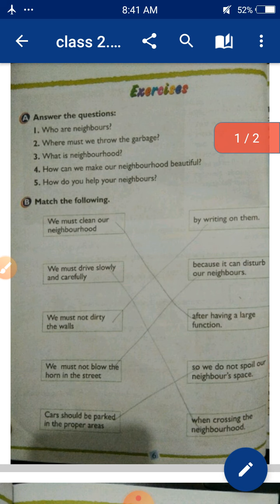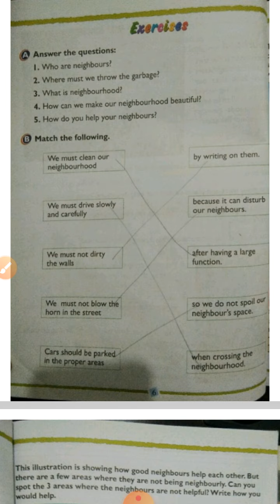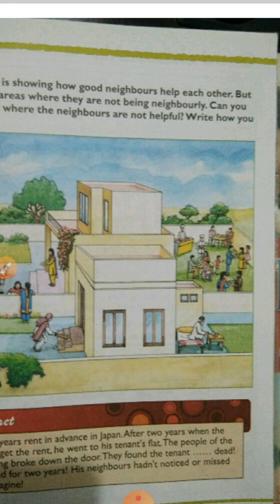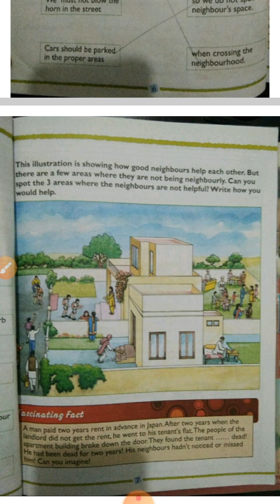Class 2 | Social studies | Chapter 1 Helpful Neighbours | Lecture 2